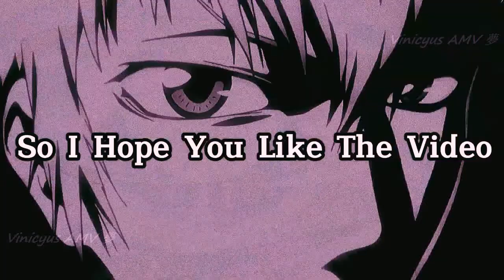Maken-Ki! Two「Vinicyus AMV」- Life ᴴᴰ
Anime: Maken-Ki! Two (マケン姫っ！通)